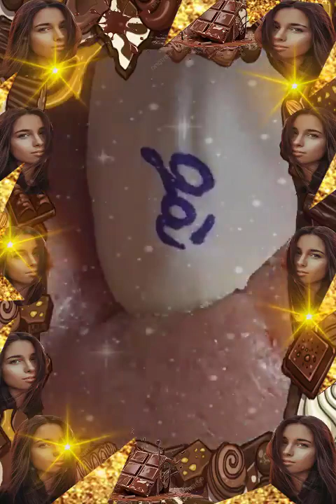Blackheads Removal | Acne Treatment and Very Satisfying Satisfying Pimple pop